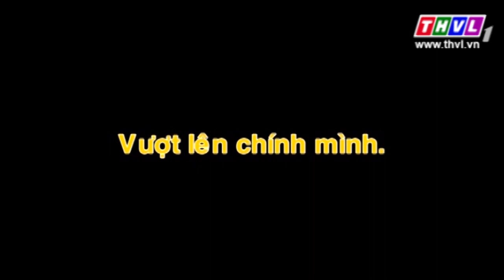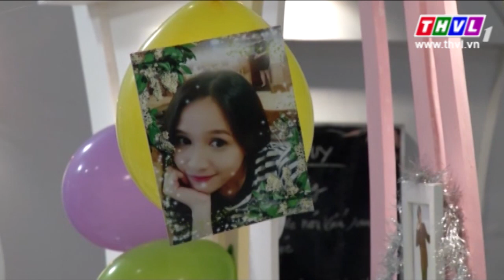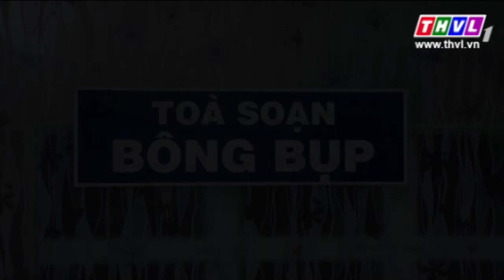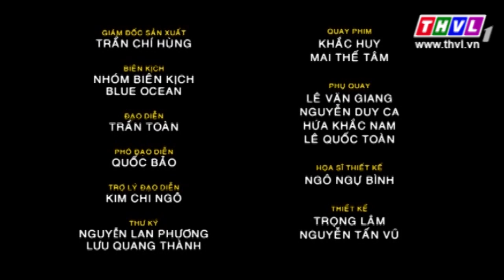THVL l Gia đình ngũ quả - Phần 2: Tập 17